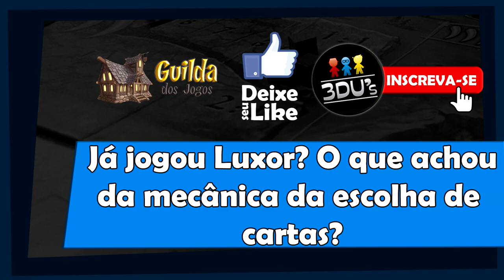Luxor - Regras - Aprenda em Minutos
Edu Pomper apresenta as regras de Luxor, jogo que saiu no Brasil pela Calamity Games. Um jogo simples que agrada tantos os jogadores mais casuais como os mais experientes.